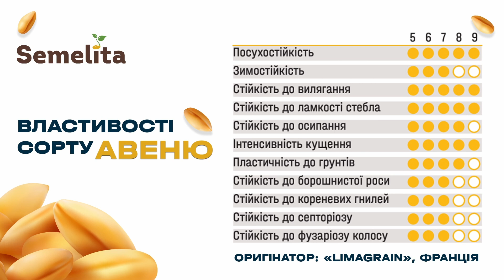Озима пшениця Авеню від ТМ Semelita. Основні переваги сорту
Станом на початок липня 2024 року, частина господарств в Україні вже обмолотили свої посіви ультраранньої пшениці сорту Авеню. За попередніми даними, цей сорт показує високу врожайність, що є особливо важливим в умовах воєнного часу та обмежених експортних можливостей. 🌾🇺🇦

‼️Однак варто зазначити, що загальні результати збору врожаю по Україні ще не повністю зібрані та узагальнені. За минулий сезон українські аграрії зібрали 21.9 мільйонів тонн пшениці, причому більшість врожаю припала саме на озиму пшеницю, до якої належить і сорт Авеню. 🚜

Таким чином, сорт Авеню продовжує залишатися одним із високоврожайних сортів озимої пшениці в Україні, що підтверджують попередні результати збору врожаю у 2024 році. 📈🌾

Основні переваги сорту Авеню:
1. Висока врожайність: 🔝
Сорт демонструє стабільно високі показники врожайності, що робить його привабливим для фермерів.

2. Стійкість до хвороб: 🛡️

Підвищена стійкість до таких захворювань, як борошниста роса, септоріоз, бура іржа та фузаріоз.

3. Зимостійкість: ❄️
Сорт добре переносить низькі температури, що дозволяє йому успішно пережити зимовий період.

4. Якість зерна: 🥇
Зерно сорту "Авеню" відрізняється високим вмістом білка і клейковини, що робить його придатним для виробництва високоякісного борошна.

5. Низька висота рослин: 🤏
Забезпечує оптимальні умови для збору врожаю та знижує ризик вилягання.

6. Термін дозрівання: ⏱️

Ультраранній сорт, що дозволяє отримувати врожай у відносно короткі терміни після дозрівання.

7. Адаптивність: ✨
Сорт добре адаптується до різних кліматичних умов і типів ґрунтів, що робить його універсальним для вирощування в різних регіонах.